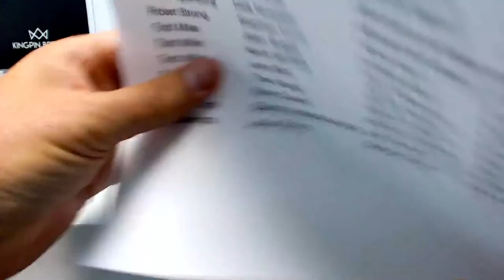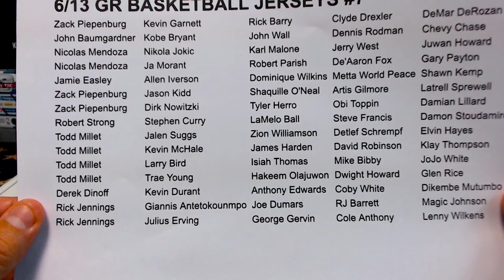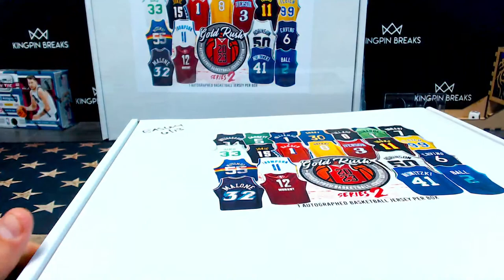BASKETBALL JERSEYS 7*6/13/23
TUESDAY'S SCHEDULE
All Times Eastern Standard Time

4:15 PM GR Basketball Jerseys #7